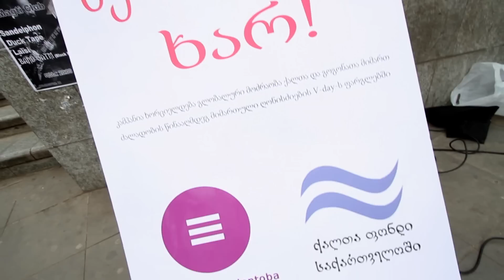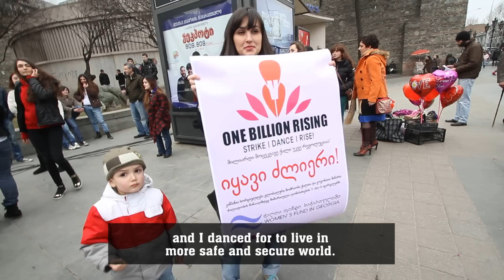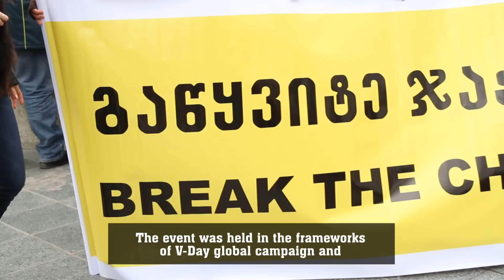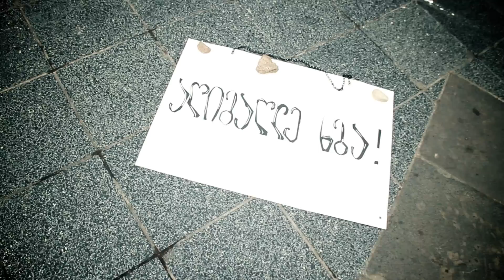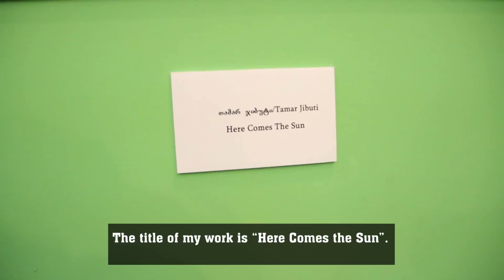"Women`s Rights -- Art in Action"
ქალთა ფონდი საქართველოში ესტონეთის საელჩოს მხარდაჭერით ახორციელებს პროექტს --"Women`s Rights -- Art in Action", რომლის მიზანია ქალთა საკითხებისადმი საზოგადოების ცნობიერების ამაღლება და მგრძნობელობის გაზრდა. პროექტის ფარგლებში ჩატარდა ქუჩის პერფორმანსები: One Billion Rising (მილიარდი ამბოხებული) Break The Chain (გაწყვიტე ჯაჭვი) და ქართველი ქალი არტისტების ნამუშვრების გამოფენა „Auto Nomos (პირადი კანონი), თემაზე ქალთა სექსუალური უფლებები და გამოცდილებები.

Women`s Fund in Georgia with the support of the Estonian Embassy in Georgia is conducting a project - "Women`s Rights - Art in Action", which aims to raise public awareness and sensitivity on women`s issues. Within the project Women`s Fund in Georgia is intends to implement three events: "One Billion Rising" street performance, "Break The Chain" street performance, and the exhibition of women artists work - "Auto Nomos" (Private Law) on the topic of women`s sexual rights and experiences.